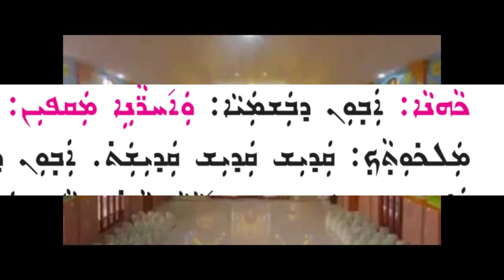നവംബർ 28ആം തീയതി മുതൽ ഒരേ രീതിയിൽ പ.കുർബാന ആഘോഷിക്കുവാൻ ഒരുങ്ങാം 4 | Rev.Dr Andrews Mekkattukunnel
*ആവൂൻ ദ് വശ്മ്മയ്യാ നെസ്ക്കന്തശ് ശ്മാക്, തേസേ മൽക്കൂസാക് . കന്തീശ് കന്തീശ് കന്തീശത്ത്.*

Swargasthanaya Pithave